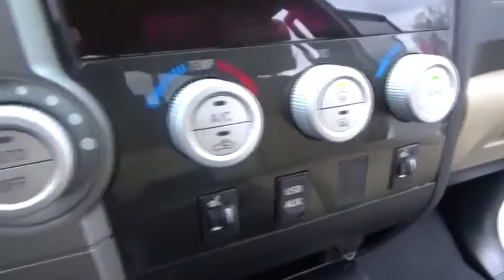2013 Toyota Tundra for sale near me | Lia CDJR Colonie, Albany, NY T5143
U 2013 Toyota Tundra for sale near me | Lia CDJR Colonie, Albany, NY.
2013 Toyota Tundra  - Stock#: T5143 - VIN#: 5TFBY5F1XDX290565

Tundra Limited, 4D Double Cab, 5.7L 8-Cylinder SMPI DOHC, 4WD, ABS brakes, Electronic Stability Control, Front dual zone A/C, Heated door mirrors, Heated Front Bucket Seats, Heated front seats, Illuminated entry, Leather Seat Trim, Low tire pressure warning, Remote Keyless Entry, and Traction control. No reasonable offer will be refused! Start Deal Now!!brLooking to buy a vehicle were looking to sell you a vehicle its that easy hassle-free at LIA CHRYSLER JEEP DODGE RAM SRT Just gave it a try.brDon't wait another minute... call our personal sales Direct line now to secure this low price! brbrIf you've been hunting for just the right 2013 Toyota Tundra to get some work done, then stop your search right here. Can tough it out. Named a 2010 Consumer Guide recommended Buy. brbrAt Lia Chrysler Jeep Dodge RAM, our primary goal is to assist you in a courteous and professional manner to ensure your car buying experience is a memorable & enjoyable one. With over 34 years of selling and servicing new and used cars to Albany, NY as well as residents from the Schenectady, Latham, Troy, Colonie and Saratoga Springs areas, the Lia Auto Group's staff strives to achieve excellence in customer service and satisfaction.